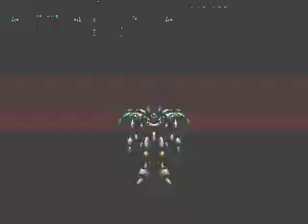Phantasy Star IV - Part 51: Machines make me angry.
Rune gets owned over and over again. :( We make it to the final room low on HP/TP and everything else you can imagine! Will we emerge victorious?